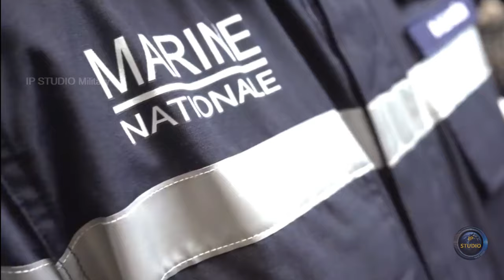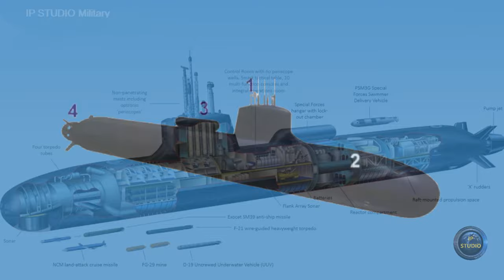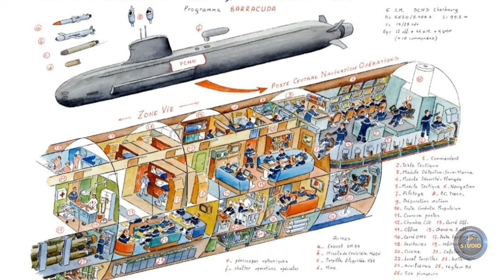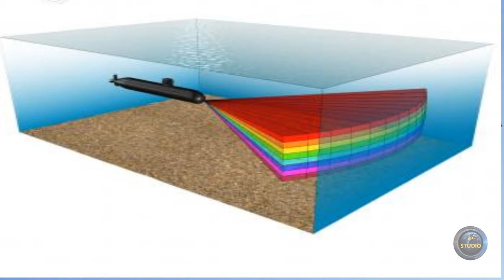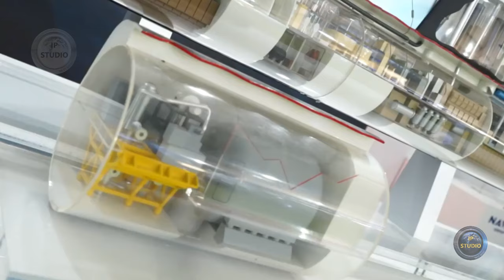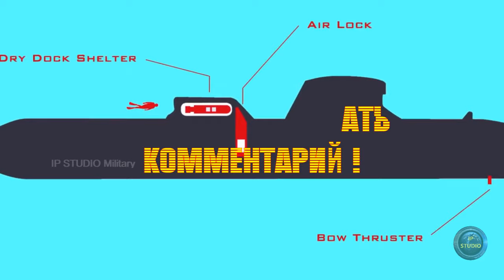Французские атомные подводные лодки типа Suffren.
Подводные лодки типа Suffren - это серия современных атомных ударных подводных лодок, разработанных компаниями Франции для ВМС Франции. Suffren - одна из самых малозаметных подводных лодок в мире. АПЛ типа Suffren по классификации НАТО имеет название Barrakuda.